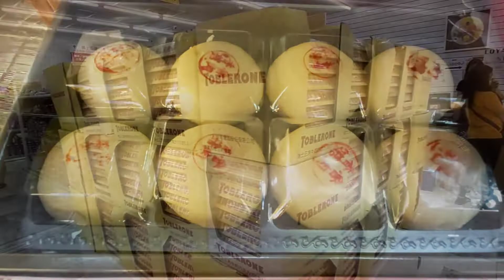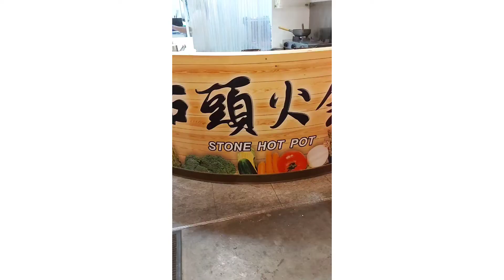Outside of ASE Dorm | Pinoy Foods and Stuffs | Day+Night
foods sa taiwan